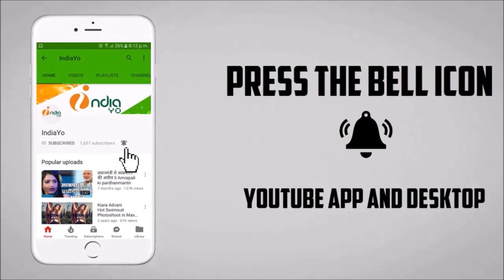नागदेव भोजपुरी मूवी रिव्यु | Nagdev Bhojpuri Movie Review | Khesari Lal Yadav, Kajal Raghwani